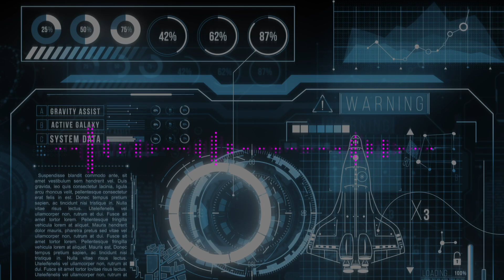(Younger Grades): Half full or half empty?